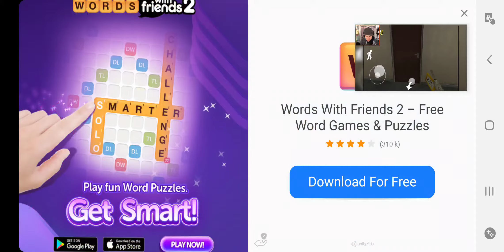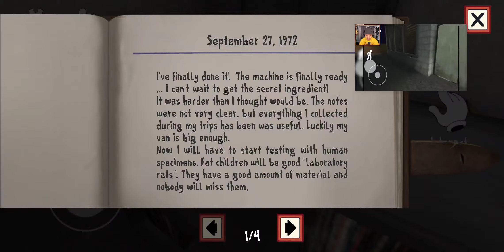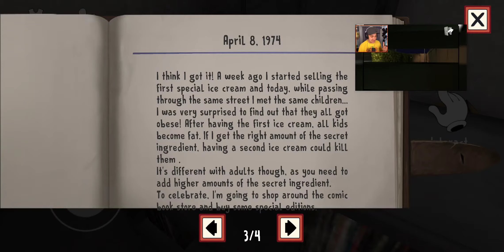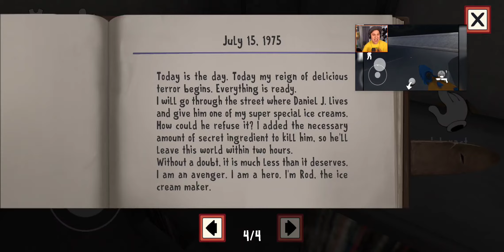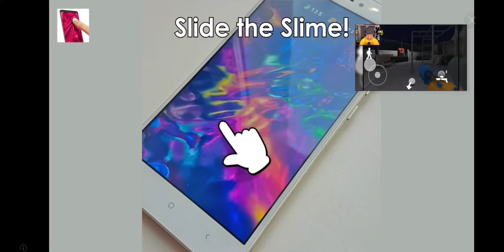I DID IIIIIIIIIITTTTTTTT!!!!!!!!!!!!